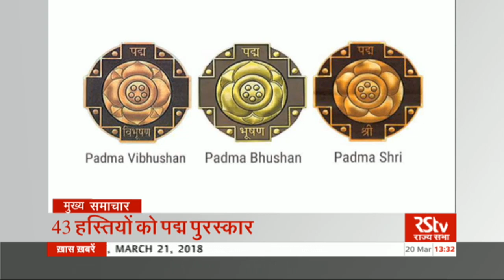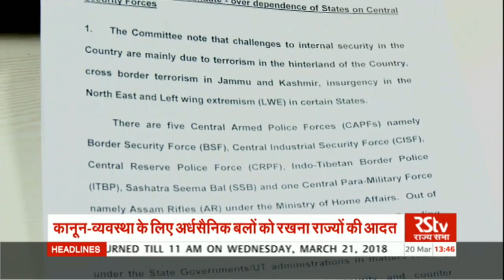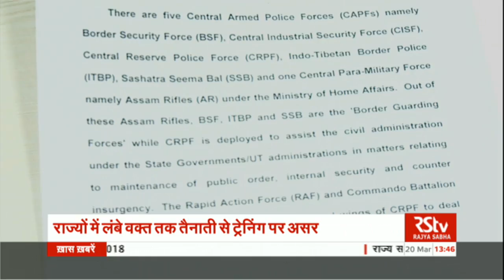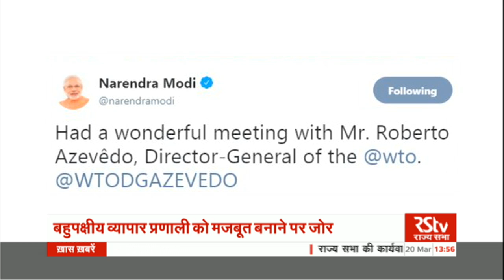Hindi News Bulletin | हिंदी समाचार बुलेटिन – Mar 20, 2018 (1:30 pm)